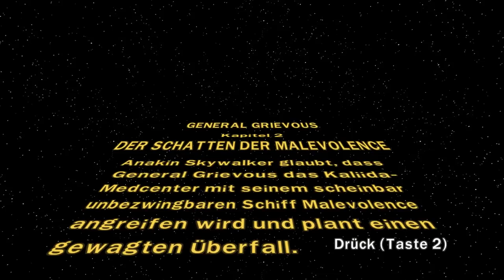Let's Play LEGO Star Wars 3 The Clone Wars #005 Der Schatten der Malevolence [Together] [Deutsch]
Weiter geht's mit Let's Play Together LEGO Star Wars III The Clone Wars.

General Grievous: Der Schatten der Malevolence
Eine richtig schöne Flugmission steht ins Haus.
Unsere Aufgabe ist es mit mit Anakins Y-Wing und Plo Koons Jäger die angeblich unzerstörbare Malevolence zu zerstören.
Eine unlösbare Aufgabe?

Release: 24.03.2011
Entwickler: Traveller's Tales
Publisher: LucasArts Entertainment
Genre: Action-Adventure